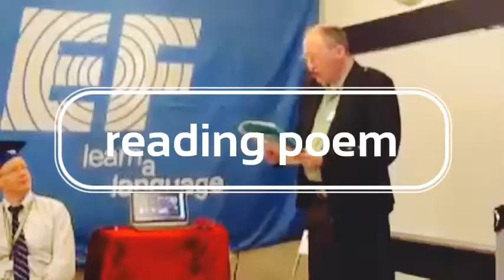EF Vancouver happy day by EF Lina